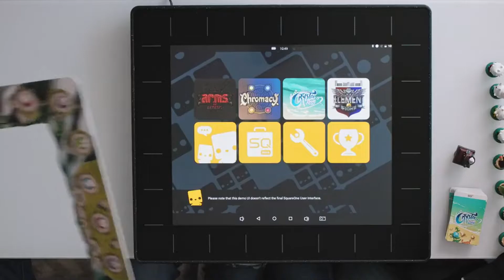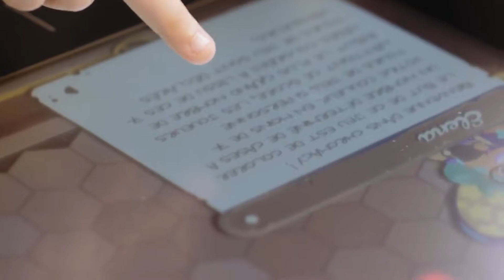Electronic board games | New Inventions at next level | Cool Gadgets | Innovative products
This video contains innovative and cool gadgets | Kitchen Utensils | New Products | Home Appliances  that are on another level.  With the advancement of technology, make your life easier by using futuristic products and smart technology.

We’re back with another set of gadgets for all occasions you might be interested in! Are you ready? Don’t forget to write down in the comments which gadgets you’d like to see in our next video!
On the A&M Tech channel, we speak about cool gadgets for your room, home, pc and car that you can buy on Amazon online. We find the most interesting things for you and show them three times a week on our channel. Are you ready to upgrade your life with some of the coolest tech you’ve ever seen? Hold on to your hats, because we are about to blow your mind with these amazing new pieces of tech.
Following topics are covered in this channel.